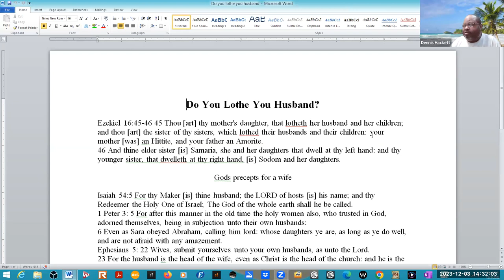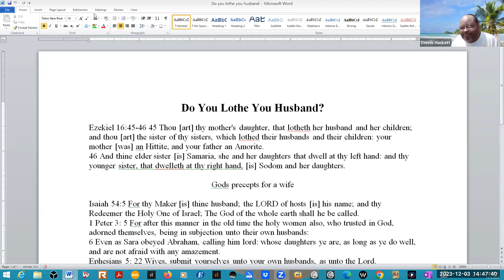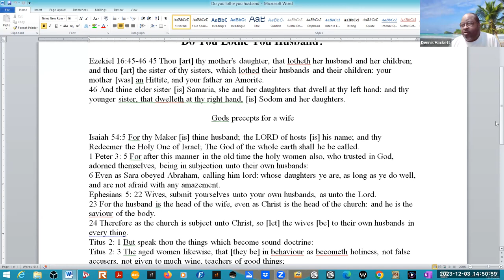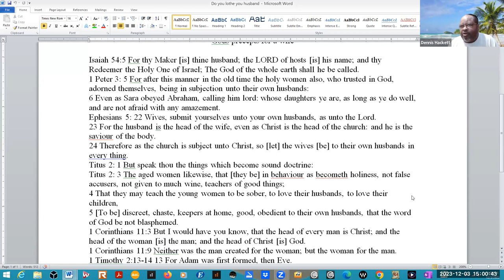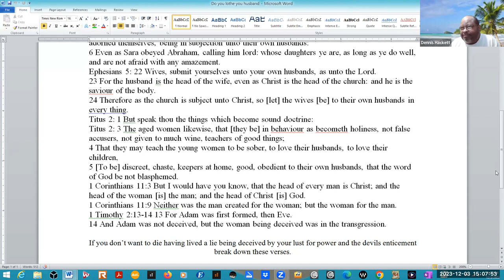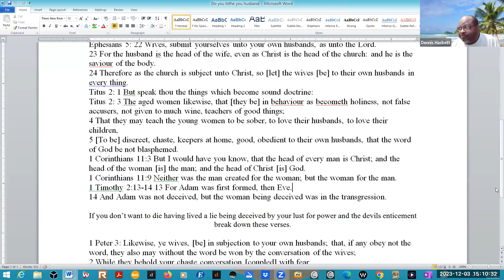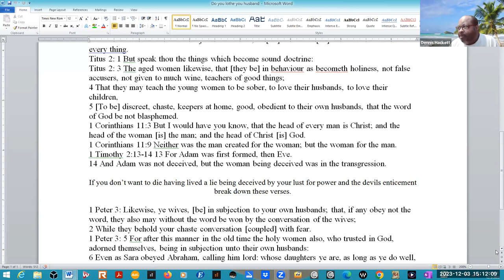Do You Lothe You Husband?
How a Wife Should Love Her Husband